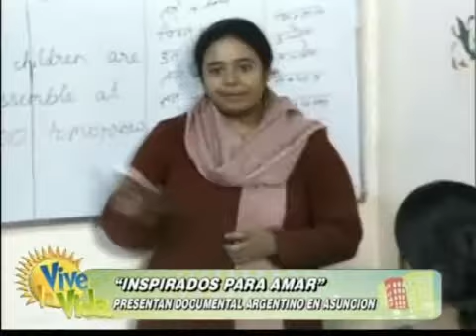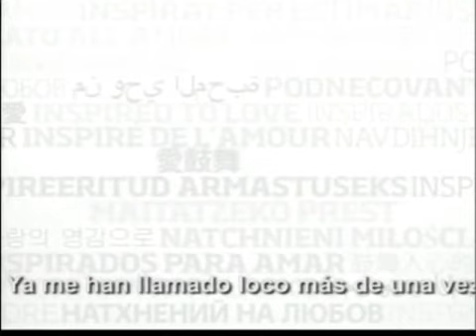" Vive la vida": Entrevista a Juan Martín Ezratty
"Vive la vida" es un programa de la televisión paraguaya en el que entrevistaron a Juan Martín Ezratty, director de Inspirados para Amar, poco tiempo antes de la presentación del documental en ese país.

La presentación oficial de Inspirados para Amar en Paraguay fue el 23 de agosto pasado. Se proyectó en el Auditorio de Itarendy y se lo pudo escuchar a Juan Martín contando sensaciones y anécdotas al dirigir el documental.

Florencia Beramendi, encargada de Prensa de la Oficina de Comunicación del Opus Dei, dio la bienvenida, agradeció a los organizadores y a los presentes, y comentó el objetivo del encuentro: "Este Espacio Interactivo busca ser una experiencia diferente de acercamiento a San Josemaría y su mensaje, basado en las redes sociales y en las personas que son ayudadas por ese mensaje".

¿Cómo te inspiró San Josemaría? ¿Cómo te ayudó a inspirar a otros? Eso es San Josemaría 2.0. Los lenguajes y los canales varían con el tiempo, pero San Josemaría es siempre actual: se renueva en la vida de tantas personas, de distintos idiomas, de distintos países, clases sociales, etc".

A continuación se proyectó el documental. Antes de la entrevista al director, la presentadora comentó: "Hay una historia que me gusta mucho: Hacía meses que la Guerra Civil Española había terminado cuando, un día, San Josemaría tuvo que tomar un taxi en Madrid. Como era su costumbre, enseguida se puso a charlar con el conductor, a hablarle de Dios, de la santificación del trabajo, y de olvidar la desgracia por la que había pasado España. El taxista lo escuchaba y no abría la boca. Cuando llegó a su destino y San Josemaría se bajaba, el hombre le preguntó:

— "Oiga, ¿dónde estaba usted durante el tiempo de la guerra?"

— "En Madrid", le contestó el sacerdote.

— "¡Lástima que no le hayan matado!", respondió el taxista.

San Josemaría no dijo una palabra ni hizo el más leve gesto de indignación. Al contrario, con mucha paz preguntó al taxista:

— "¿Tiene usted hijos?" Y cuando este hizo un gesto afirmativo, añadió al precio del viaje una buena propina y diciendo:

— "Tome, para que compre unos dulces a su mujer y a sus hijos".

La manera de perdonar muchas veces nos habla de la calidad de una persona. San Josemaría me recuerda siempre: si las personas perdonáramos más, más rápido y más fácil, más en serio, a nuestro alrededor habría más sonrisas, más comprensión...".

En la segunda parte de este encuentro, Marta Villar, periodista y docente universitaria, entrevistó a Juan Martín Ezratty, dando lugar también a intervenciones del público (ver entrevista al director aparte).

El evento también se pudo seguir en Twitter y se pueden ver más fotos y videos en Facebook.